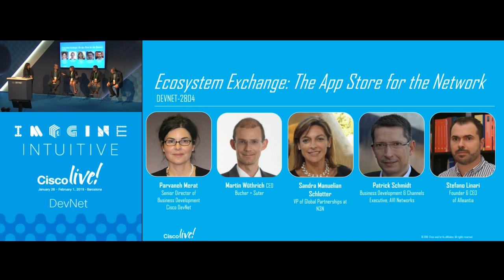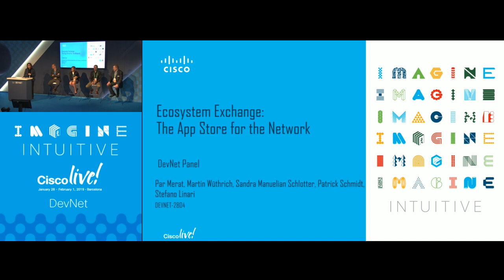The App Store for the Network: Ecosystem Exchange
With APIs available across the entire infrastructure stack from Cisco, customers can now extend the value of their network like never before.

Developers from around the world are creating a new type of application: solutions that manage, integrate to, and leverage the network and the data it provides to deliver business outcomes previously not available.

In this panel, hear from customers who have discovered this new class of solutions available in the DevNet Ecosystem Exchange, and are now leveraging the programmable network as a platform for innovation to achieve new outcomes for their business.

We'll discuss how solutions leveraging machine learning, location-based services, security, and more, were created and how the platform and ecosystem from Cisco enabled these unique solutions.

DevNet Panel 2804 DevNet Panel.